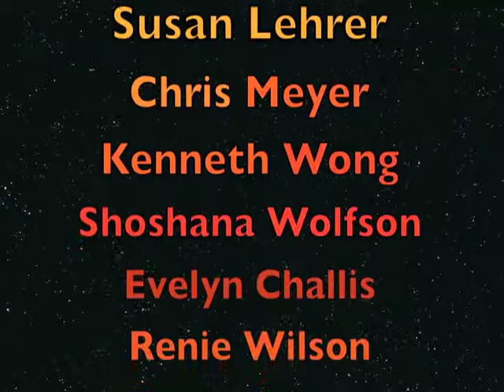Final Thank You remix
Our recently departed friend Steve Melzer was a professional fimmaker and a highly skilled craftsman in the editing room. This re-edit is overdue. Thanks to all who helped out and to Ruben, Amza, Max, Justice, Nico, Lino, Violet, Maceo, Edward, Natalie, Noelle and Oscar for animation and voiceovers.